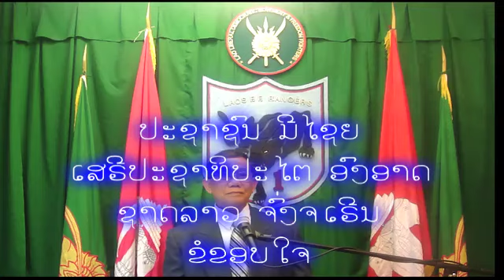SeripasathipataiLao Radio37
SeripasathipataiLao Radio37  Why are we fighting?
We are fighting for freedom and liberation. The Lao people are enslaved by a foreign
government. We, the Lao people wish to have the right as a sovereign nation to seek our own
destiny, to protect our own mother land and borders, to have our own government and to bring
our country back to its national solidarity as one Lao, not in and outside the country like now.
Our fight is a fight of justice, for a democratic way of life for the Lao people. We, all the
people of the Lao nation have to safeguard the national heritage, to protect our national integrity
and all of Lao people's Human Rights, according to the U.N Declaration to guarantee justice to
the Human being society.
In the world of the Lao people whose basic rights are under the control of a foreign
government and the Lao people who seek liberation want to enjoy the life and customs of our
ancestors in a free society. Instead, we are being ruled by a foreign government,